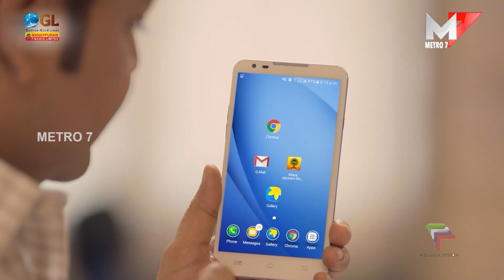ഓടിക്കൊണ്ടിരുന്ന KSRTC ബസ് കത്തി നശിച്ചു;അപകടത്തിൽ പരിക്കുകളില്ല